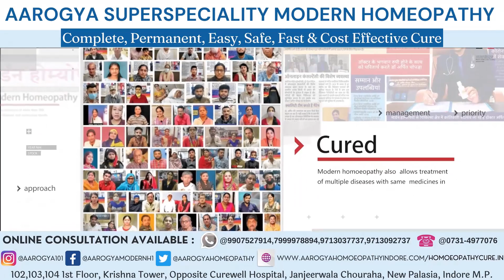Varicocele Patient From Mumbai Treatment At Dr. Arpit Chopra Jain Modern Homeopathic Clinic Indore